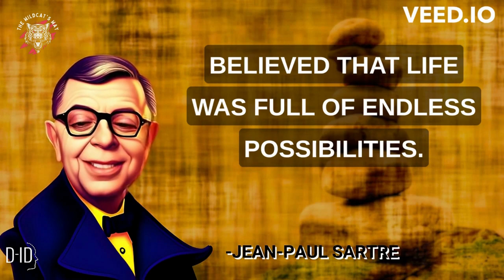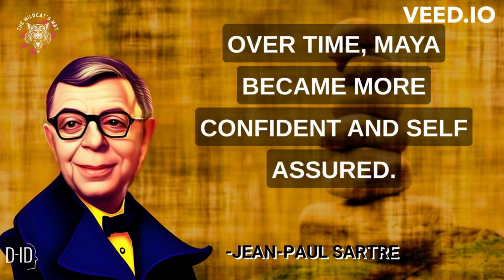"The Mind-Bending Philosophy of Jean Paul Sartre: Existence Precedes Essence"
In this video, we explore the groundbreaking philosophy of Jean Paul Sartre and his famous assertion that "existence precedes essence." Through a captivating journey into Sartre's ideas, we uncover the profound implications of his philosophy for our understanding of free will, personal responsibility, and the nature of human existence. From his concepts of authenticity and bad faith to his critiques of traditional morality and religion, we reveal the mind-bending ideas that have shaped modern philosophy and culture. Join us as we delve into one of the most influential and thought-provoking philosophies of the 20th century.

Free Will
Personal Responsibility
Human Existence
Bad Faith
Being and Nothingness
The Other
    The Look
The Self
The Absurd
The Philosophy of Existence
The Philosophy of Consciousness
The Philosophy of Freedom
The Philosophy of Responsibility
The Philosophy of Morality
The Philosophy of Religion
The Philosophy of Art
The Philosophy of Language
The Philosophy of Politics
The Philosophy of Science
The Philosophy of History
The Philosophy of Culture
The Nature of Reality
The Nature of Truth
The Crisis of Meaning
The End of Metaphysics
The Death of God
The Rise of Atheism
The Legacy of Sartre
The Future of Philosophy
The Age of Existentialism
The Modern World
The Western Tradition
The Human Mind
The Psychology of Belief
The Science of Consciousness
The Crisis of Modernity
The Limits of Reason
The Paradox of Freedom
The Nature of Consciousness
The Problem of Evil
The Problem of Perception
The Problem of Knowledge
The Problem of Language
The Problem of Ethics
The Problem of Identity
The Problem of Time
The Power of Ideas
The History of Philosophy
The Evolution of Thought